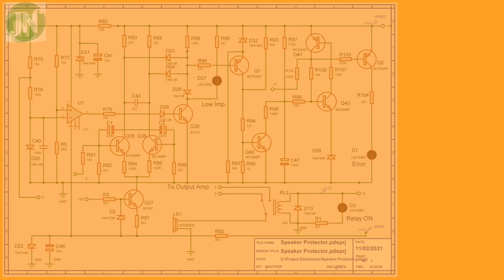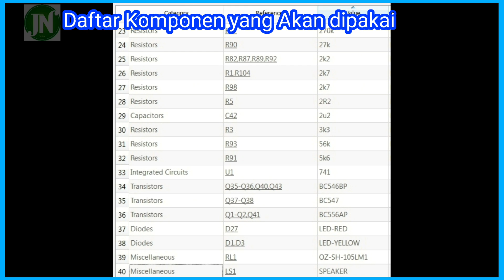How to make speaker protection printed circuit board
Speaker Protector  circuit for the amplifier  speaker , “and LED Delayed-Exciting DC Speaker protection circuit” The advanced form of the application is different. with the characteristics of the speaker protection circuit; detects a DC voltage leakage which.

This speaker protector circuit serves to protect the loudspeaker from the DC voltage that flows from the power amplifier, especially from the type of OCL power amplifier. In fact, the working system of the protector speaker circuit is simply delaying the connection between the amplifier and loudspeaker output for a few seconds. When the power amplifier is first turned on, there is usually a momentary voltage surge at its output. The problem is this surge voltage is a DC voltage which is, of course, dangerous when it flows on the loudspeaker. Below the circuit diagram of speaker protector. Please Support for Giving
 ✔ Comments and
 ✔ Set Bell Notifications On
So that we can be even more enthusiastic about producing video content that is useful in the future, especially in the world of electronics, Indonesia and the world